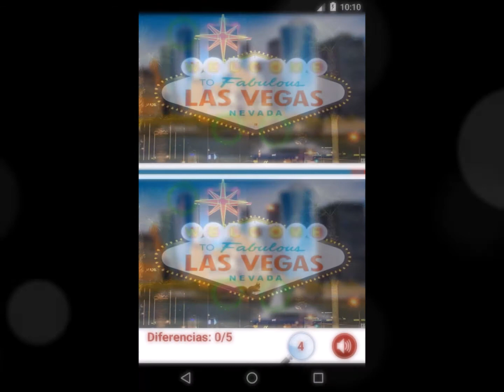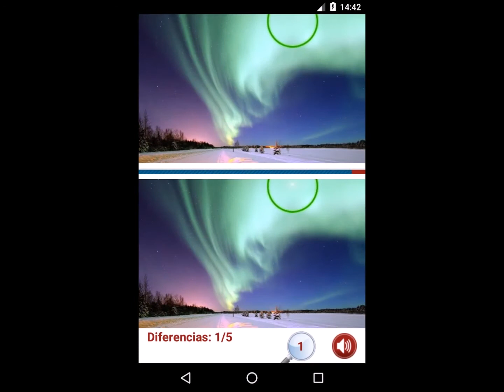¡¡ENCUENTRA LAS DIFERENCIAS!! - Nuevo Juego en Android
☆☆☆ ENCUENTRA LAS DIFERENCIAS ☆☆☆

¡Busca las 5 Diferencias mientras realizas un Viaje mágico a lo largo del Mundo!
Encuentra los errores entre dos imágenes casi Idénticas antes de que "finalice el tiempo". Descubrirás un montón de fotos de "Paisajes Únicos y Maravillas del mundo" para resolver.

 ¿Serás lo suficientemente hábil? ¡¡Concéntrate y Diviértete pensando!!